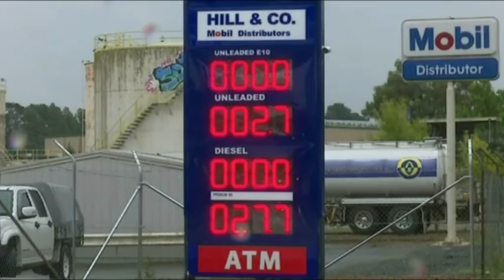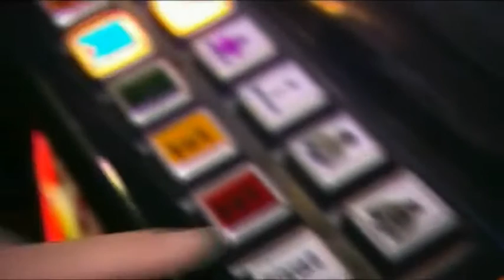Prime7 News | VIC/ACT/NSW Updates (28.1.2016)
with Natalie Forrest.